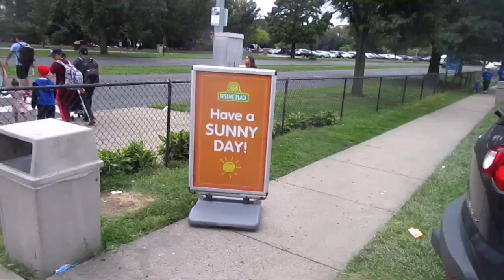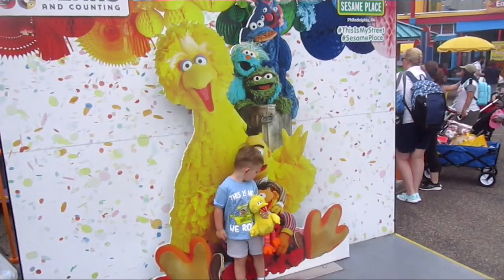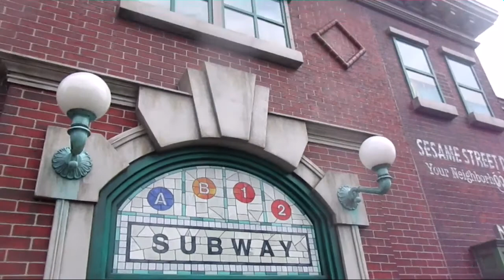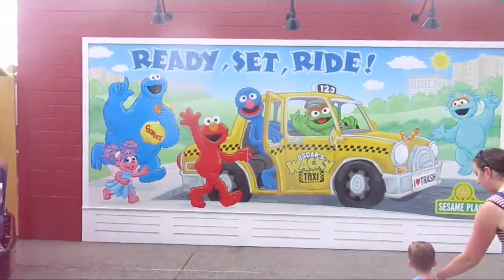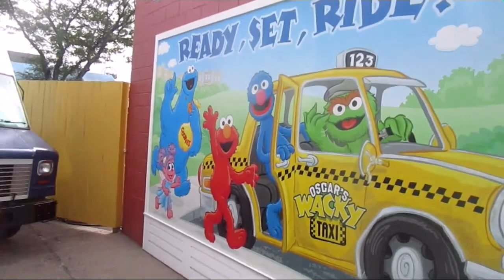8-2019. TRIP TO SESAME PLACE !!!